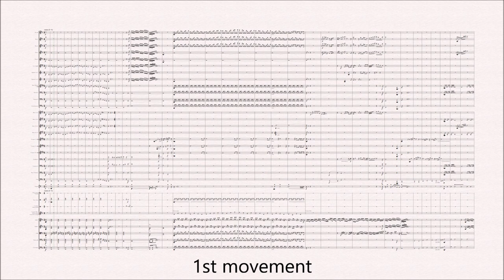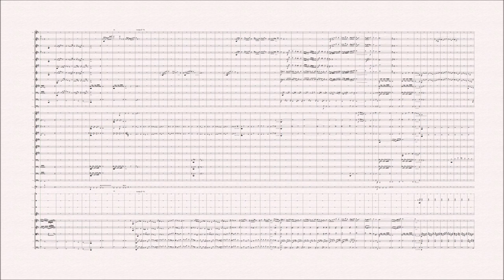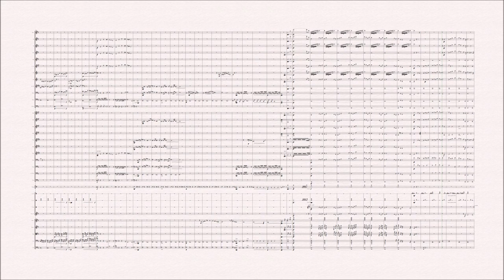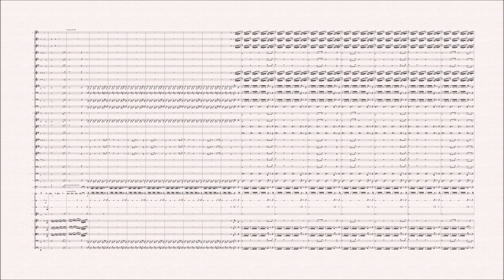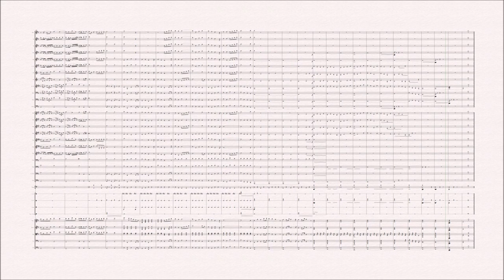T. Nakamura: Symphony No.1 in D major "London", Op.12 (2017-2020) ~ 1st movement